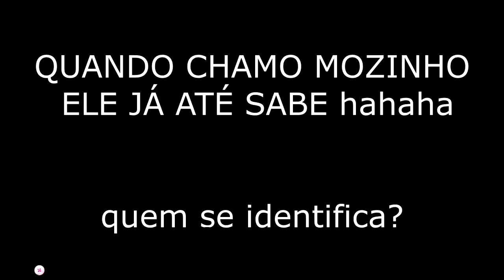MASHWORK| TÉCNICA DE PATCHWORK-COMO REAPROVEITAR RETALHO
Mais uma técnica de patchwork e dessa vez vou te ensinar como fazer o MASHWORK. Um bloco com recortes curvos e aleatórios, usando 2 tecidos diferentes. É mais uma opção de como reaproveitar retalhos de tecidos que sobram de outras criações.
QUER AS ROUPAS QUE ENSINO AQUI NO CANAL?
VISITE A LOJINHA DO BLOG E ADQUIRA MOLDE+PEÇA PILOTO!

PERGUNTAS FREQUENTES:

- CANON T5i